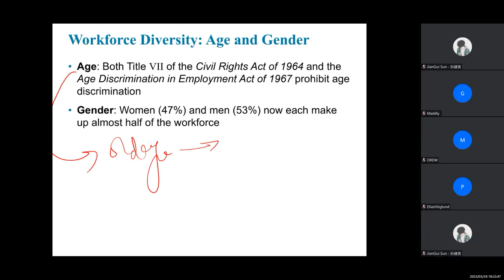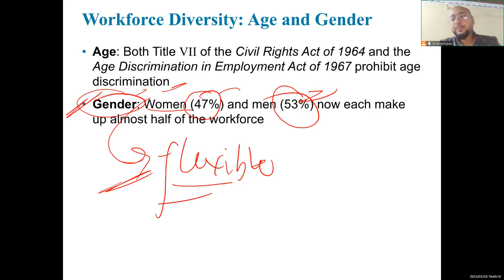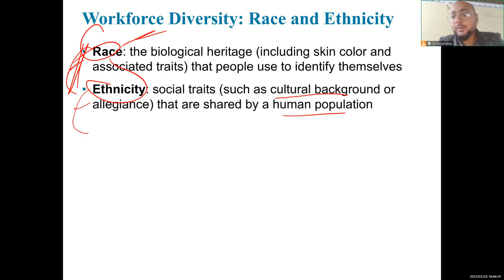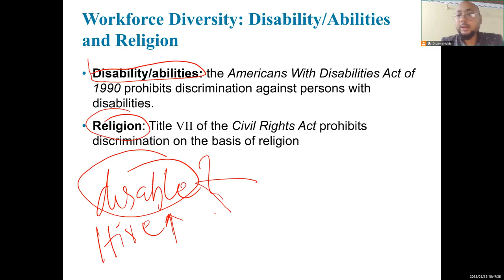Management Essentials (Spring 2023) Lecture 5 - Managing Diversity - 2